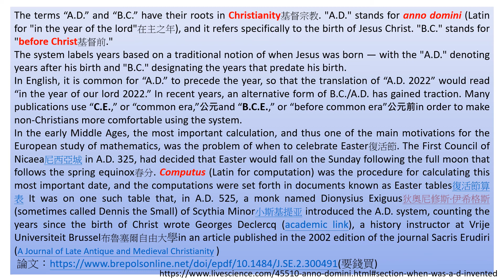公元公元前的認知